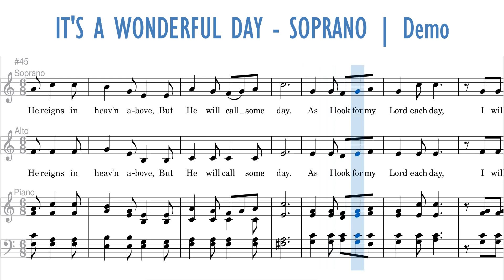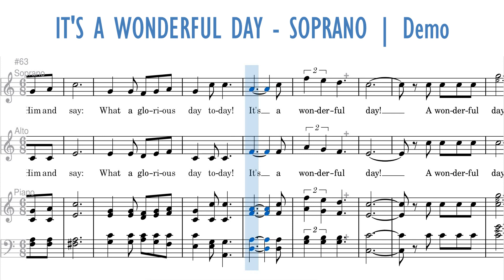It's A Wonderful Day - Soprano | Demo